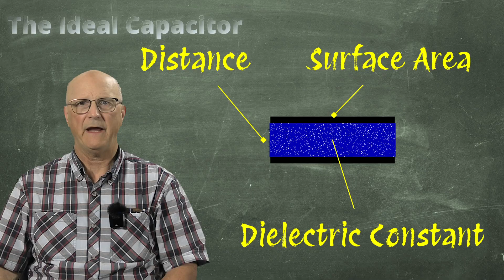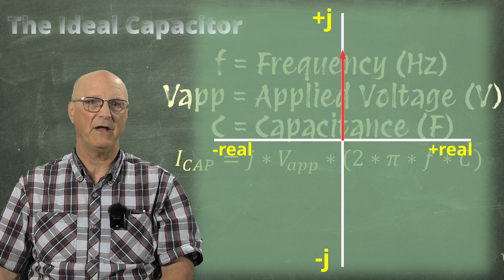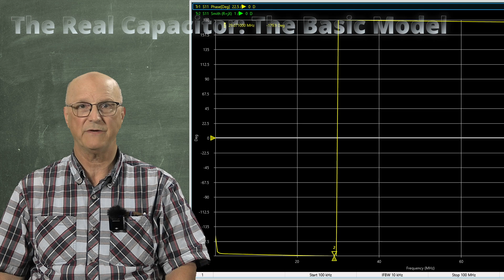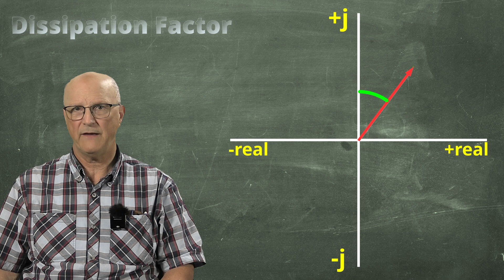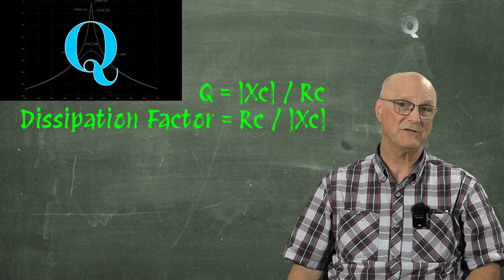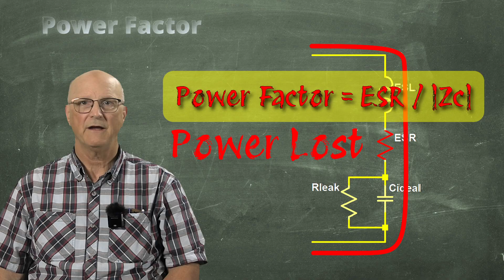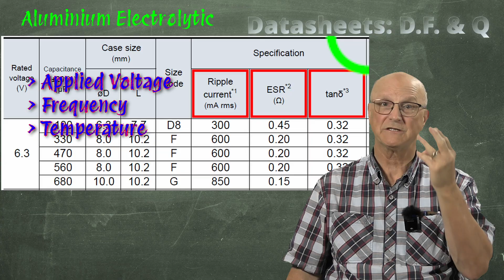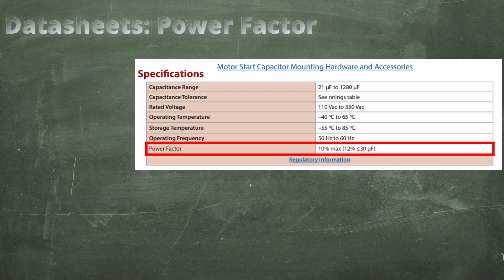Dissipation Factor, Q and Power Factor in Capacitors (081a)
Back in April of 2023 I released a video on the wild world of the Q-Factor.
If you missed that video, there is a LINK down below for you.
Q Factor relates to both inductors and capacitors, yet, when you look at the datasheet for a capacitor, you will rarely find a specification for its Q.
Most times you will find data on a capacitor’s Dissipation Factor and sometimes on its Power Factor. But almost never its Q.
What are these things and how do they relate to Q?
These are the questions I answer here in this video.
To do this, I have to provide a little background into both the Ideal and Real-Life capacitors. I develop a basic model of a real-life capacitor so we can understand where Dissipation Factor, Q and Power Factor come from.
I also spend a little time in three different datasheets so you can have an idea what to look for.

Time Markers for Your Convenience
00:05   Introductory Comments
01:18   The Ideal Capacitor
03:17   The Real Capacitor
04:15     A Basic Model
06:53     In Practice
08:14     Dissipation Factor
10:14     Q as it relates to Dissipation Factor
11:29     Power Factor
13:47   The Datasheets
13:47     Dissipation Factor & Q
15:44     Power Factor
16:50   Final Comments and Toodle-Oots